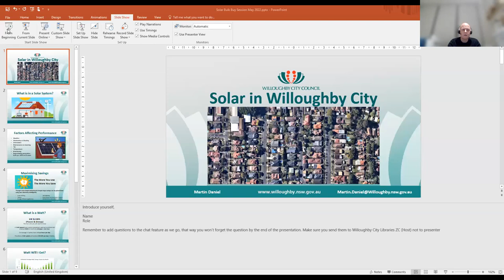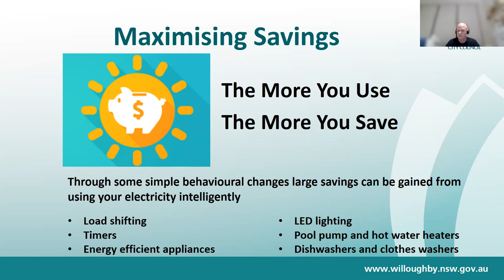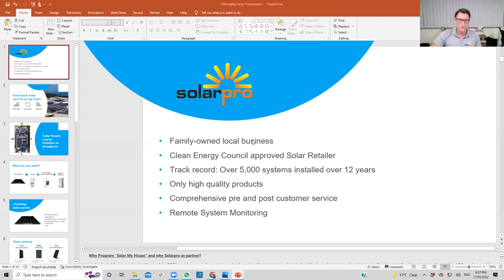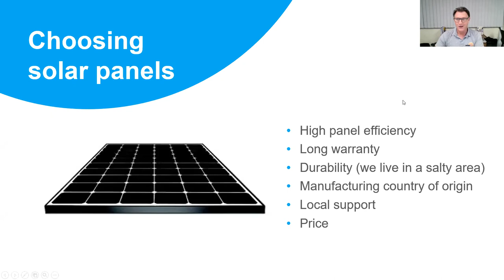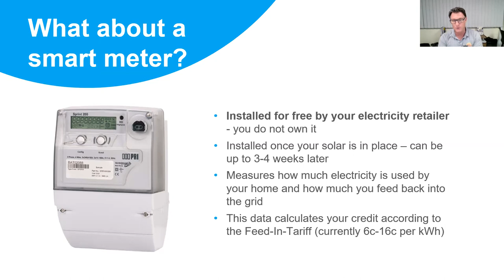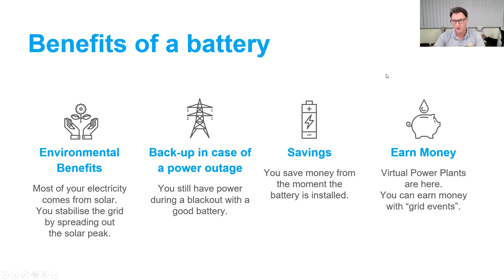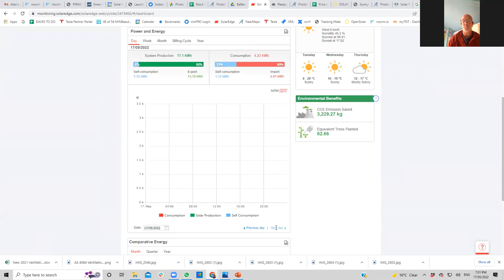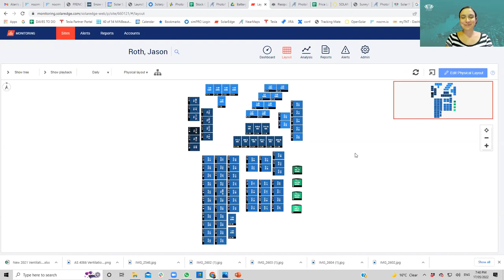Solar Made Simple webinar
With energy bills on the rise, more  residents are installing solar power on their homes. This webinar will help you determine whether solar is right for you and provide you with information on our bulk buy opportunity available to Willoughby City Council residents.

If you’d like to be informed of our upcoming events and workshops, you can sign up to our Live Well e-newsletter